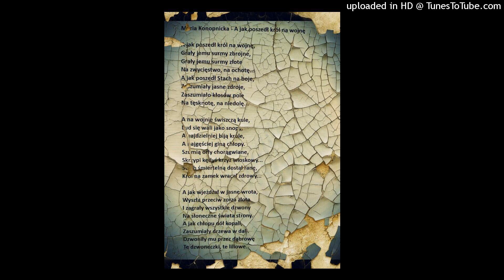Maria Konopnicka - A jak poszedł król na wojnę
wykonanie robert wardenski